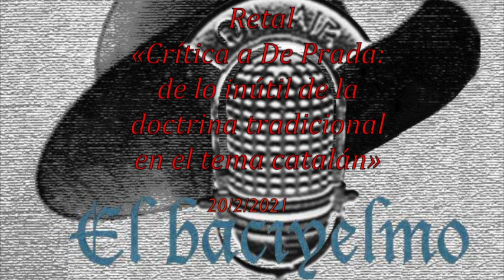Retal «Crítica a De Prada, de lo inútil de la doctrina tradicional en el tema catalán»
Este retal parte de la explicación por nuestro interés hacia el mundo del «pensamiento tradicional», pero manteniendo las distancias con ese mundo. Nosotros tomamos este mundo en consideración porque nos interesa la forma de plantear los problemas, pero nos distanciamos a la hora de palicar las doctrinas al mundo actual. Nos parece inviable.

Esto, último, proponer las doctrinas del «pensamiento tradicional» para solventar el problema de Cataluña, tanto el procés como la desafección a la nación española, es lo que propone el escritor Juan Manuel de Prada en el podcast del periodista Victor Lenore.

Tratamos de hacer una crítica a estas posiciones desde las coordenadas del materialismo filosófico.